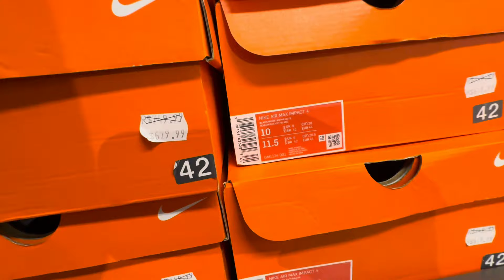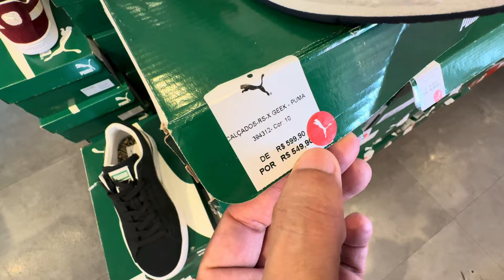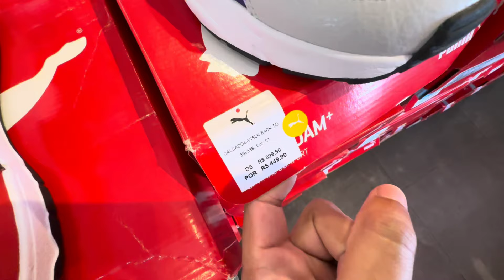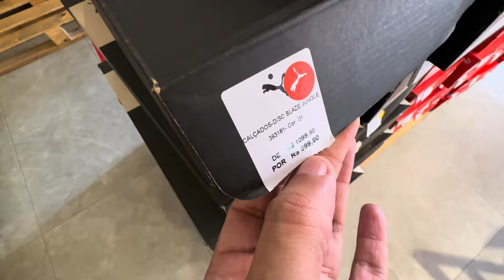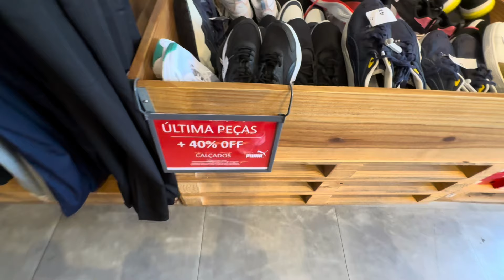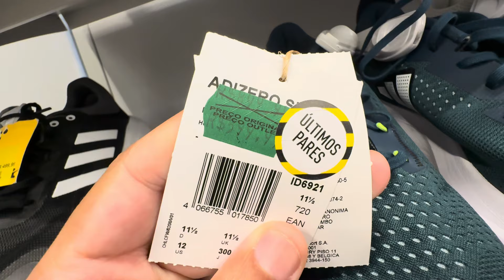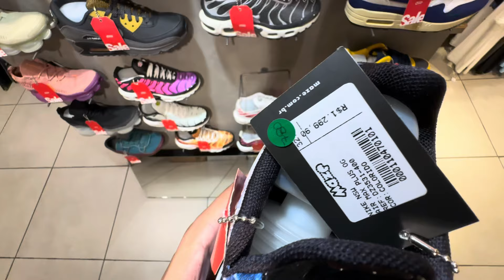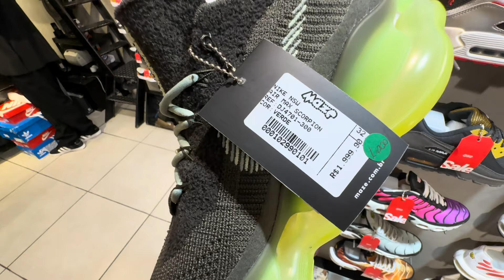OUTLET BARATO da Nike, Adidas, Puma e Lacoste - Promoção de até 50% de desconto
Galera fui em algumas outlets no centro de São Paulo.

Endereços:

Puma, Nike e Adidas fica dentro do shopping light ao lado da estação Anhangabaú.

Casa das Grifes Lacoste
Praça da república, 468 - 11° andar, República

Outlet Maze
Fica dentro da galeria do rock